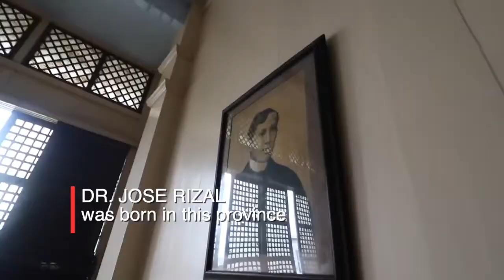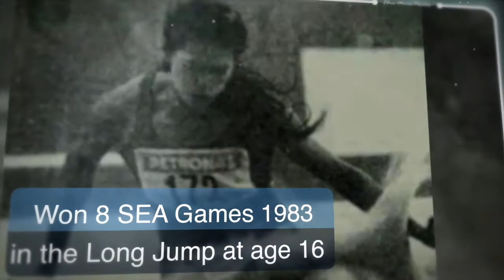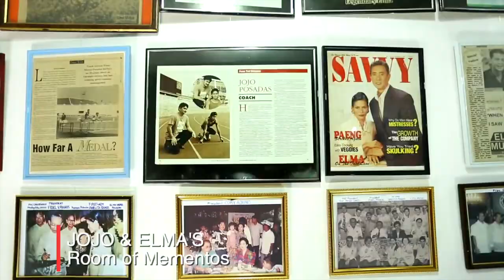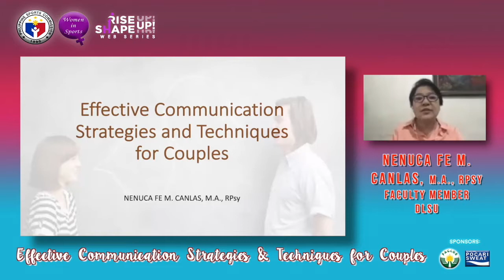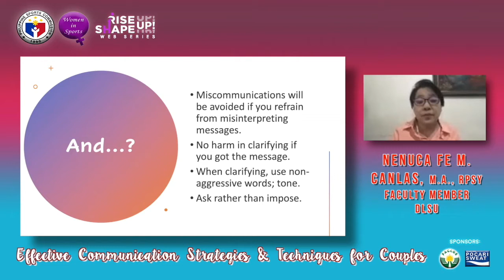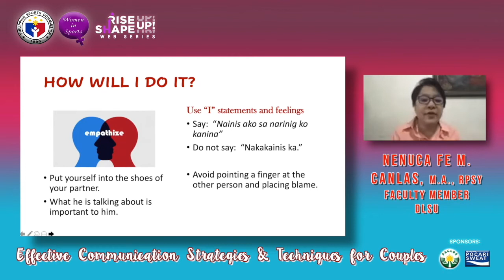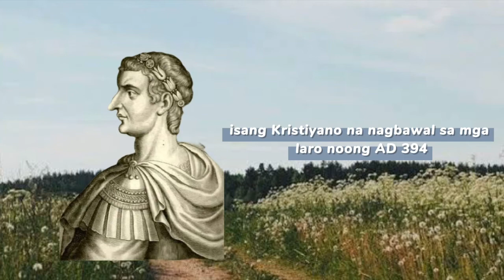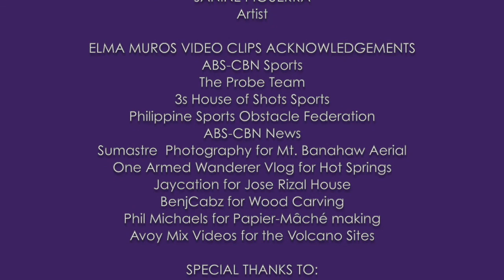EP12 A Long Jump Together Elma Muros